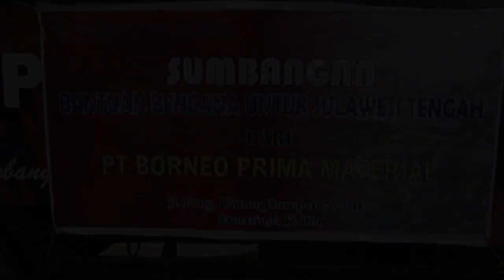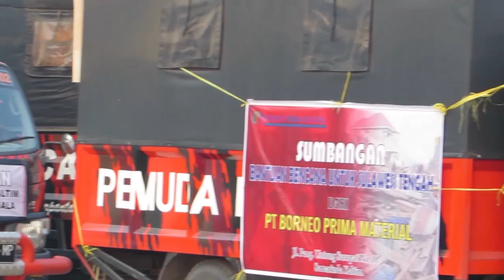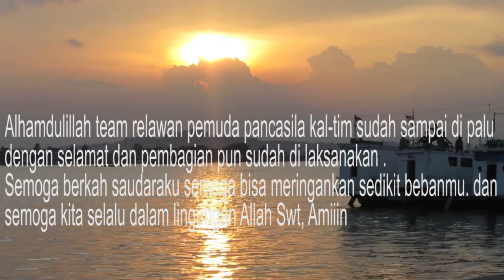Kau tak sendiri PRAYFORPALU part 2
singer | actris | model | flogger